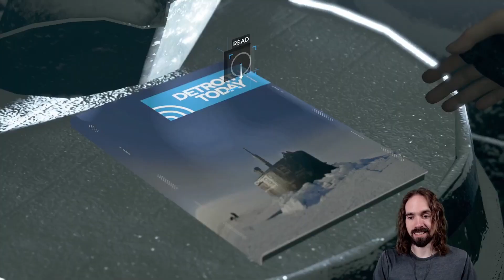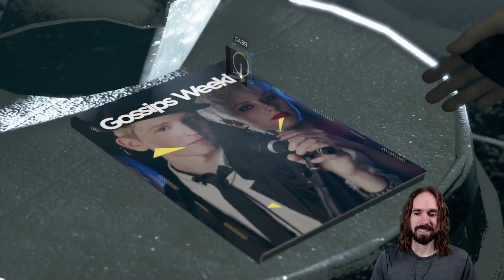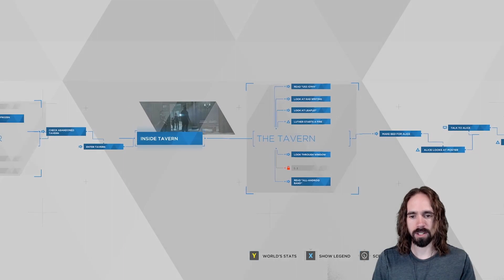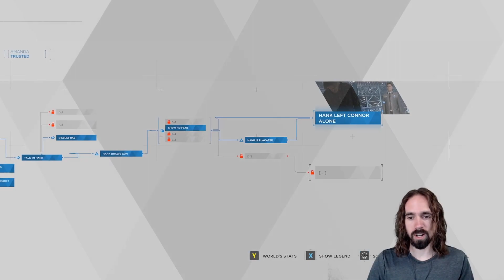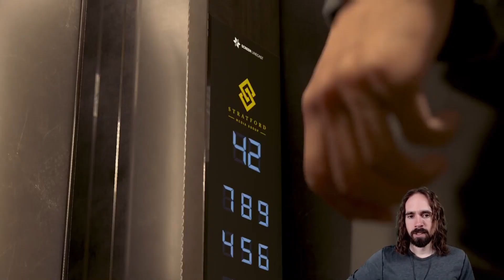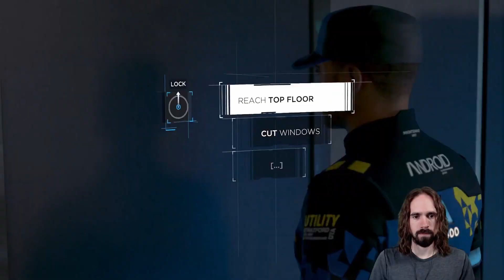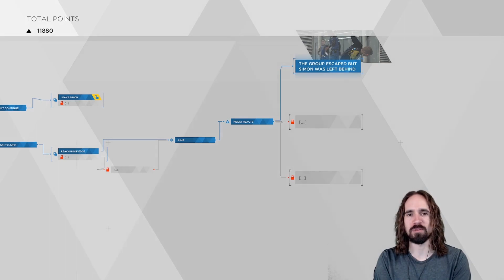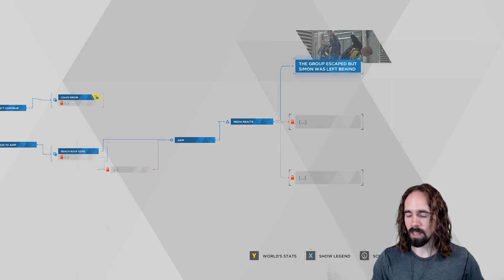Let's Play Detroit: Become Human - Episode 7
Join Kinetik in episode 7 as he lives out the story of 3 androids who's choices he definitely isn't in control of!

All video taken and edited from a live stream on Twitch.

Game Description - Detroit: Become Human puts the destiny of both mankind and androids in your hands, taking you to a near future where machines have become more intelligent than humans. Every choice you make affects the outcome of the game, with one of the most intricately branching narratives ever created.